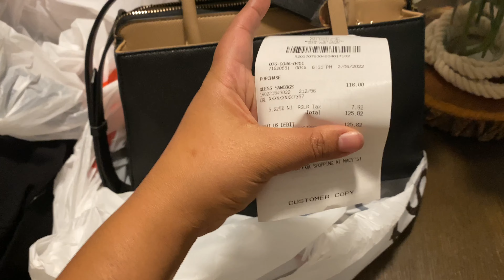Shopping| Macys and JCP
God bless🙏🏼

Amazons wish list👇🏽